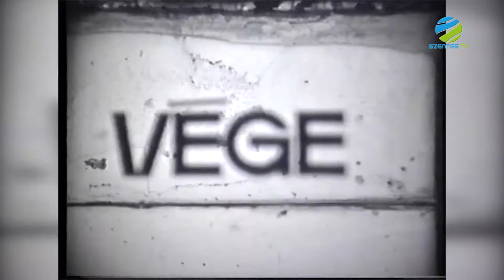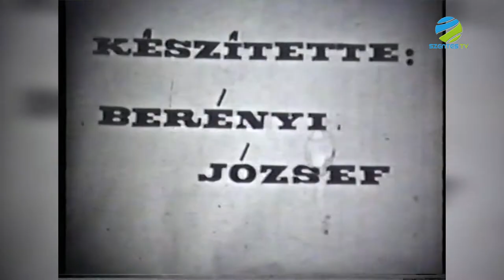Szentes Anno+ 17. adás - Tél (Berkecz István, Berkecz János és Berényi K. József)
Szentes Anno+ 17. adás - Tél
Szerkesztő-műsorvezető: Karikó-Tóth Tibor
Operatőr: Viola István
Szentes Televízió 2021. június
Az adás hossza: 18:05

A műsorban a következő kisfilmek láthatóak:
Berkecz István Tél 7:31
Berkecz János Tél 2:07
Berényi K. József Január 4:22

A műsorban látható filmeket Szabó Árpád VHS felvétele alapján digitalizálta Karikó-Tóth Tibor